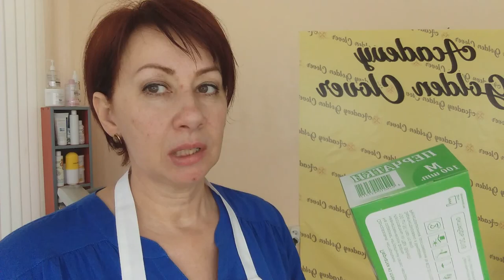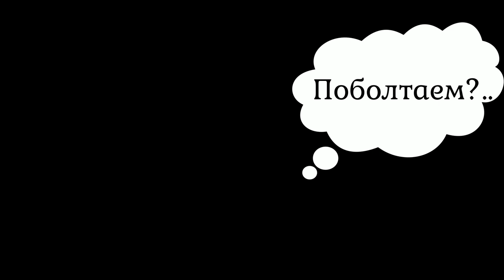Поболтаем? Скоро новое видео. Через 30 мин. О чем оно?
Новый формат моих видео, из моего кабинета.
Будем болтать обо всем...